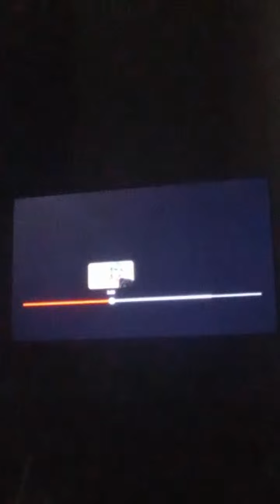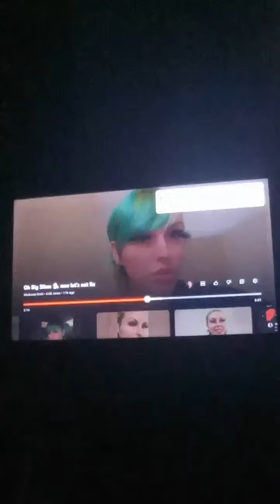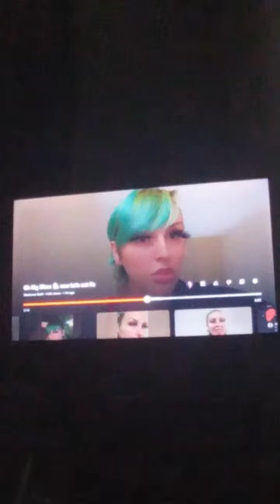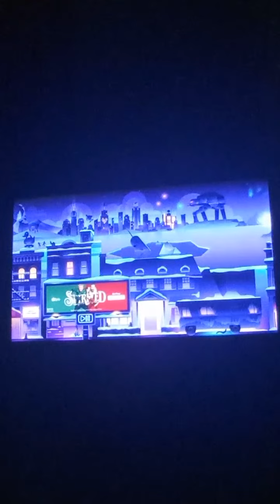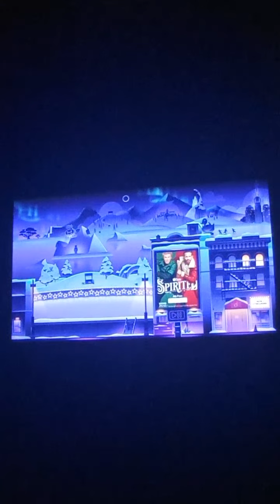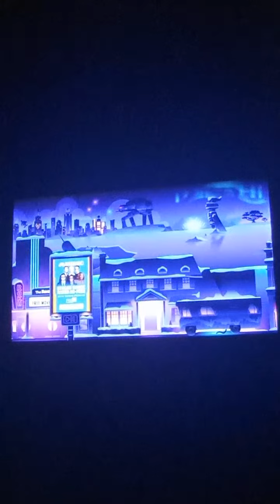Liv's Life~ Do You Believe Peppa Was Telling The Truth😐 Jerrods Sworn Statement Tells All💯